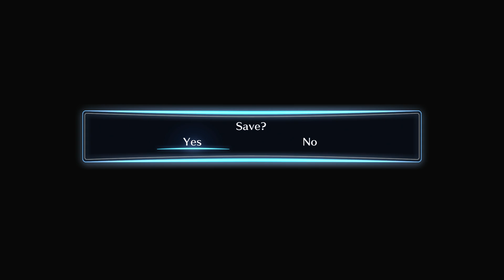Digimon Story Cyber Sleuth (PS4) - Walkthrough Part 25 - Cyclonemon Boss & Hungry Digimons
Digimon Story Cyber Sleuth Gameplay Walkthrough 1080P 60FPS PS4 Let's Play, No commentary in HD.
Digimon Story Cyber Sleuth is a video game title available on PS Vita and PS4, watch me play through the game and show you all cutscenes, digimons, bosses and the ending of the game!